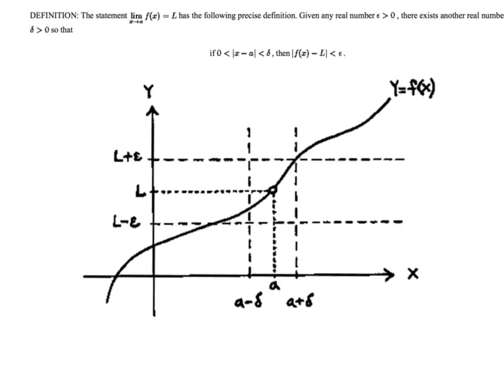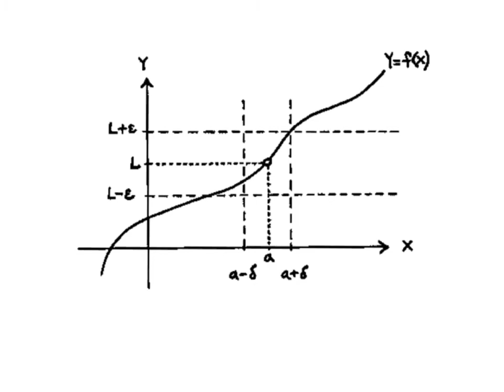Calculus Delta/Epsilon Proof of Limit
Delta Epsilon Limit